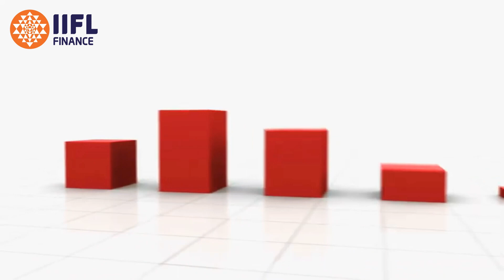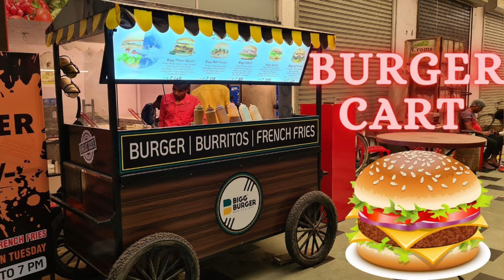5 Strategies To Grow Small Business | बिजनेस चलेगा नहीं दौड़ेगा | सब कर लिया मगर स्टॉल नहीं चल रहा 🙄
5 Strategies To Grow Small Business | बिजनेस चलेगा नहीं दौड़ेगा | सब कर लिया मगर स्टॉल नहीं चल रहा 🙄

IIFL Finance, one of India's largest non-banking financial companies, has launched 'Gold Loan Mela Bumper Dhamaka' from November 15, 2022 to December 31, 2022. Each customer who avails Gold Loan from any of the 2500+ IIFL Finance branches is eligible for a lucky draw, which includes prizes like luxury cars, bikes, smartphones and other exciting prizes.

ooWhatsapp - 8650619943